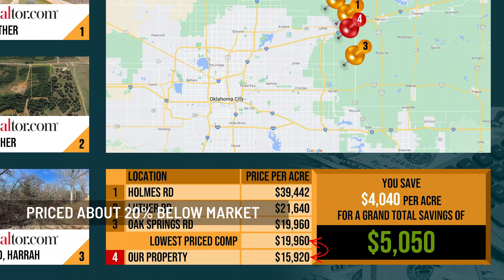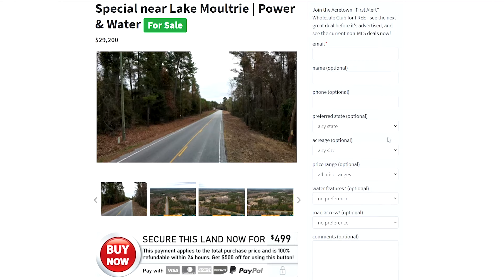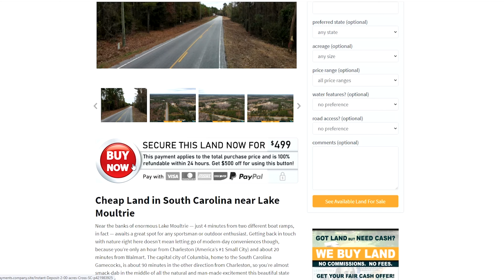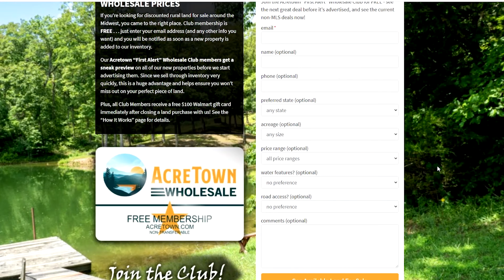Owner Financed Land in Oklahoma near Oklahoma City | No Restrictions | Cleared Home Site | 1.3 acres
Cheap Land in Oklahoma near Oklahoma City

Tired of all the restrictions but need something build-ready? This partially cleared and unrestricted 1.25 acre lot in Rolling Oaks Estates lies just a half hour from downtown Oklahoma City.

- No Restrictions
- Power, Well, & Septic Infrastructure
- Very Buildable: Partially Cleared Homesite
- Public Road Frontage
- Cheap Taxes – only $75 last year
- Priced about 20% Below Market

PROPERTY: Nestled on 1.25 acres in an idyllic wooded setting, this partially cleared lot has all the power, well, and septic infrastructure you need to jumpstart your home build. With extensive road frontage and many options for access, you can easily create a driveway to get you in and out with ease. A driveway off Ramblewood Drive, a public road, was previously graded out here and is still mostly clear, as is a home pad in the center of the lot. And here’s the best part for you all you freedom-lovers: there are NO RESTRICTIONS or floodplain concerns either – just a generally flat terrain waiting for your personal touch! When you’re ready to escape to nature, beautiful Arcadia Lake is just 27 minutes to the west, spanning 1,820 acres and offering picnicking, camping, water sports, disc golf, fishing, and hiking opportunities, or head 29 minutes northeast towards Bell Cow Lake, and enjoy four recreation areas ideal for boating, fishing, swimming, camping, picnicking, and horseback riding. Your nearest grocery store and dining is only 10 minutes away in Luther, but you can find many more shopping options, like a Walmart and Home Depot, just 15 minutes further west in Edmond. Don’t wait – make this build-ready spot yours today at an unbeatable Acretown price!